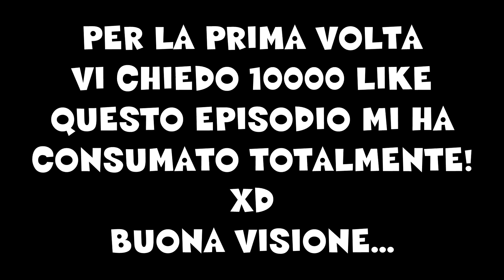Minecraft - LA COPPIA PERFETTA MA CHE FATICA! - ITA #34 EPISODIO LUNGO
Arriviamo a 10000 Like per questo episodio speciale?
La texture tornerà nel prossimo episodio causa pc nuovo.
Il video è in 1080 60fps se lagga è perchè devo ancora sistemare il programma di registrazione al meglio.

FOLLOW ME ♥♥♥